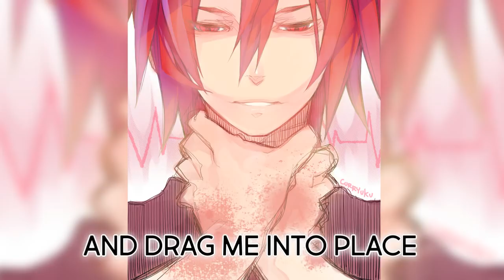Nightcore - Choke [deeper version]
Lyrics:
Stop
Drop
and drag me into place
and lock the fire escapes
I’ll break your pretty face

Oh, You
clever little things
the sycophantic teens
what a precious basket case

Now shut your dirty mouth
If I could burn this town
I wouldn’t hesitate
to smile while you suffocate and die
And that would be just fine
and what a lovely time that it would surely be
So bite your tongue
and choke yourself to sleep

You get everything you want
and money always talks
to the idiot savants

I wouldn’t hesitate
So bite your tongue and
choke yourself to sleep